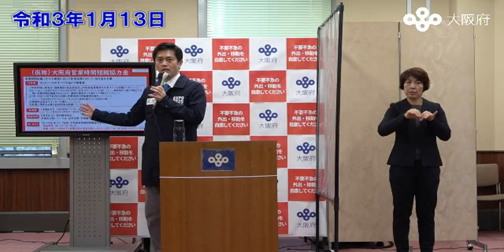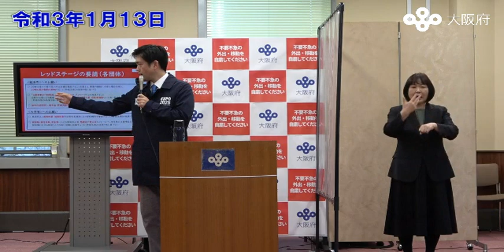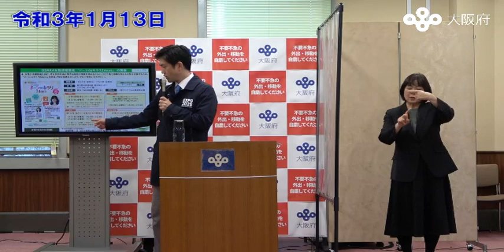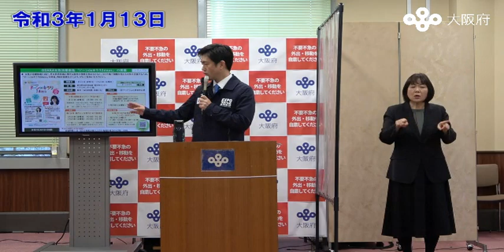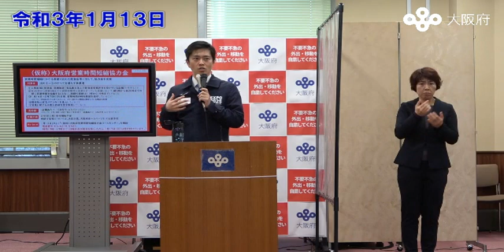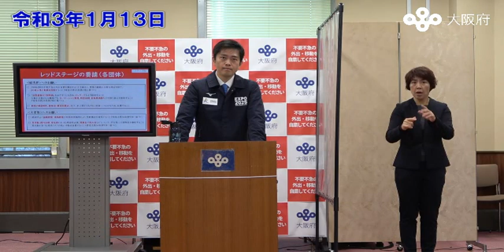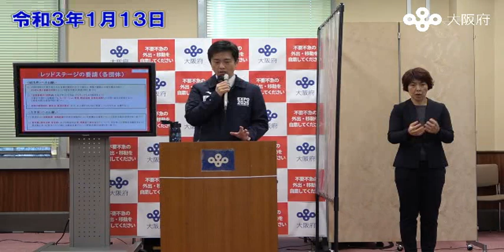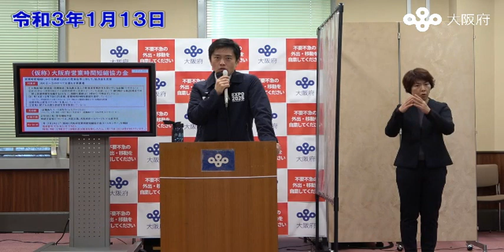吉村大阪府知事 定例記者会見（令和3年1月13日)